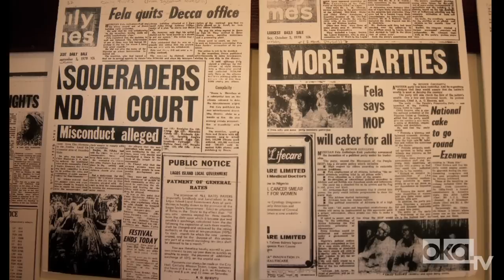Femi Kuti: Why My Father Wouldn't Tweet [Okayafrica TV]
In the latest OKA TV exclusive, we ask Femi Kuti the question that's on everyone's mind: "Would your father have used social media?" Femi also dispels rumors about his own Twitter practices. Watch our interview with the afrotweet architect above.

Videographers: Kevin Ornelas + Jake Remington (Collabo!)
Editors: Malikah Shabazz + Allison Swank